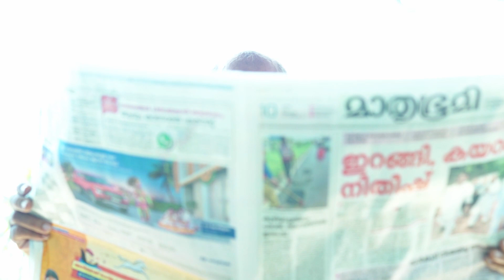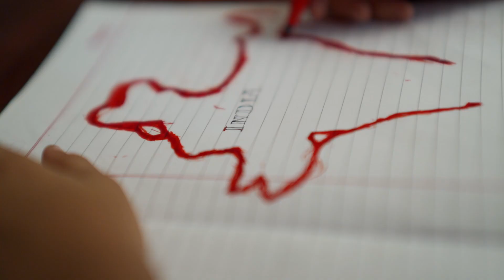In(dian)dependence | Aura Film Studio | We Still Need Freedom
Direction: Bharath Mohan AR
Cinematography: Nikhil Venugopal
Editing: Bharath Mohan AR & Nikhil Venugopal
Art Design: Dhaveed Chazhoor
Background Score: Rajath Raveendran
Violin and Additional Arrangement: Dhananjay Muraleedharan
Executive Producers: Aura Events and Advertisements
Executive Producers: Cammart Thrissur